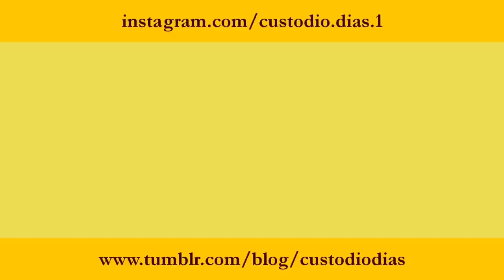Mitsubishi L200 vs Toyota Hilux | NA LAMA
Mitsubishi L200, Motor 2.5Litros DI-D, Trasmissão manual , PNEUS A/T3 255/70R16  vs  Toyota Hilux, Motor  3.0Litros D4D, automatico , Pneus Bridgestone Dueler H/T 265/65R17.
 A camionete Mitsubishi L200 Levou a melhor.

Nosso Canal está fazendo um bom trabalho de conscientização, proteção ao meio ambiente, sustentabilidade e proteção aos animais; considere em apoiar o canal com um PIX.